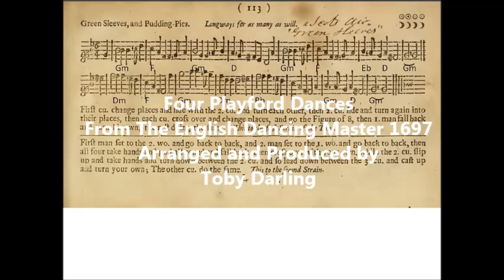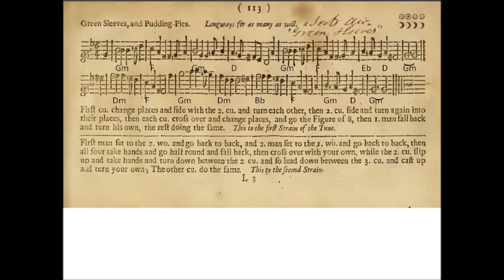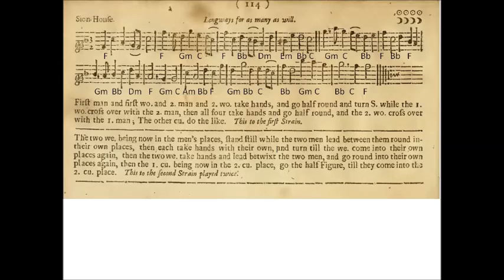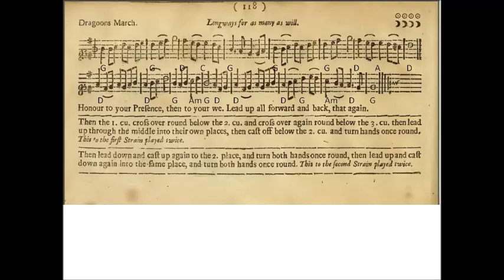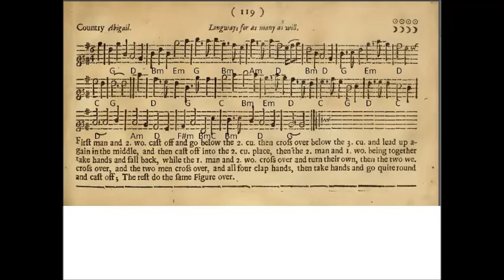Greensleeves, Sion House, Dragoons March, Country Abigail [PLAYFORD]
Here are four more Playford dances from the 1697 English Dancing Master which I have arranged and produced.

These were played on my Admira Artista Spanish Guitar.